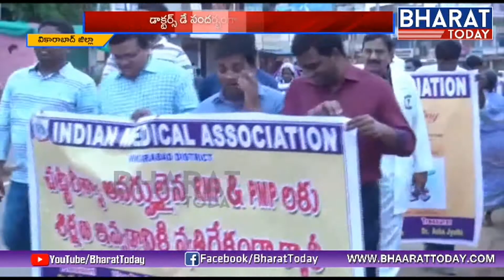Doctors Day 2018 Celebrations: Doctors Rally in Vikarabad | Bharat Today